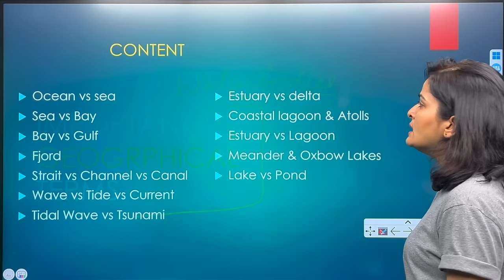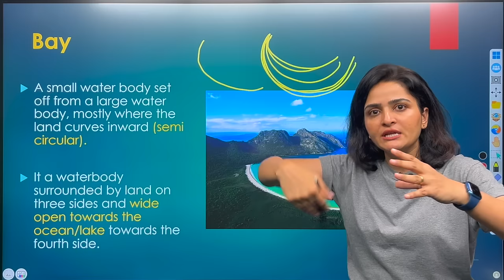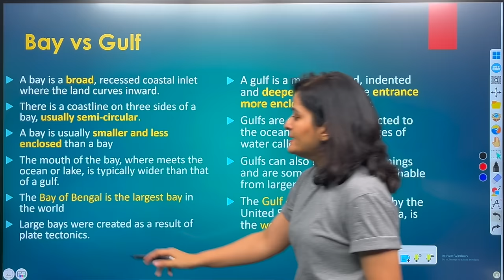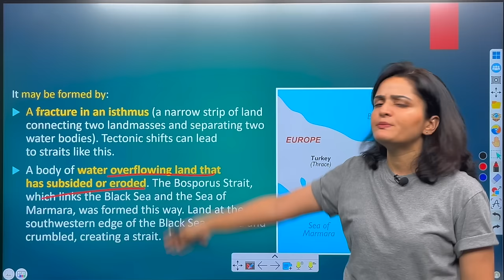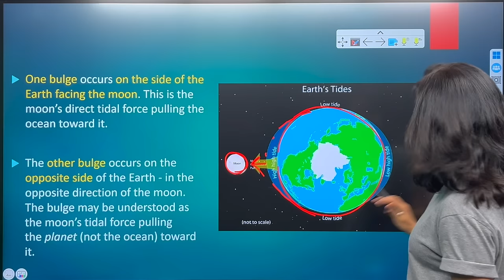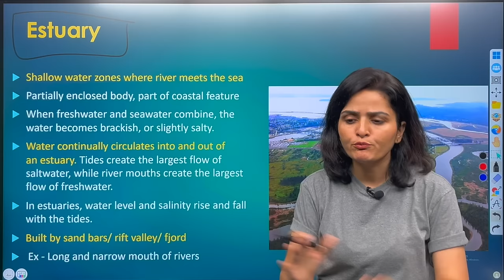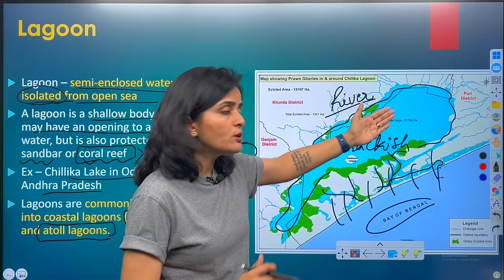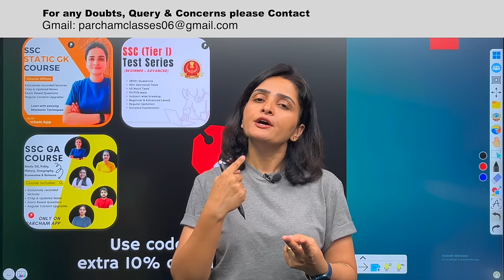Geographical Terms Explained | Geography Terminology & Concept | World Geography by Parcham Classes​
Essential Geographical Terms | World Geography   @ParchamClasses ​

***Timestamps***
00:43 - 2:04 Contents
2:04 - 02:14 PDF Info Geography
02:34 - 3:20 - Playlist information
03:20 - 8:07 - Ocean
08:07 - 14:34 - Sea vs Ocean
14:34 - 19:23 - Bay
19:23 - 24:12 - Sea vs Bay
24:12 - 34:22 - Bay vs Gulf
34:22 - 39:16 - Fjord
39:16 - 46:55 - Strait
46:55 - 50:17 - Channel vs strait
50:17 - 53:11 - Canal
53:11 - 55:12 - Wave
55:12 - 1:09:19 - Tide
1:09:19 - 1:04:56 - How tides are formed
1:04:56 - 1:05:29 - Wave vs Tide
1:05:29 -  1:09:14 - Tidal Waves vs Tsunami
1:09:15 -  1:10:26 - How Tsunami are formed
1:10:26 - 1:15:20 - Ocean Current
1:15:32 - 1:21:30 - Estuary
1:21:30 - 1:24:47 - Delta
1:24:47 - 1:26:55 - Estuary us Delta
1:25:55 - 1:31:27 - Lagoon
1:31:27 - 1:36:09 - Atoll lagoon
1:36:09 - 1:38:17 - Estuary vs Lagoon
1:38:23 - 1:40:19 - Meander
1:40:19 - 1:42:34 - Oxbow lake
1:42:34 - 1:44:32 - Lake vs Pond
1:44:32 - Course Info